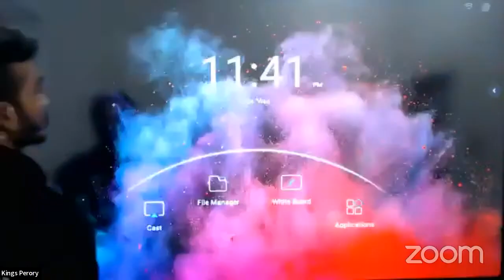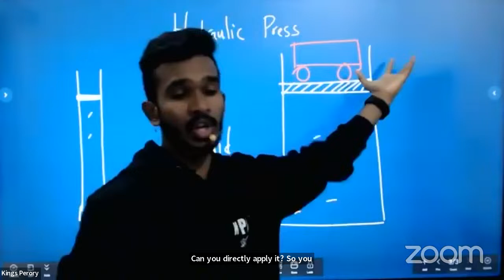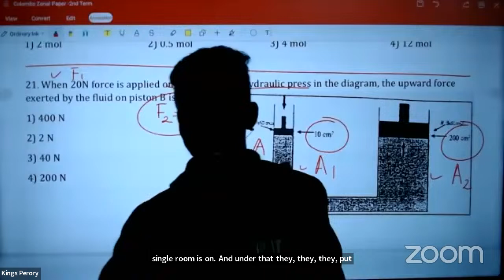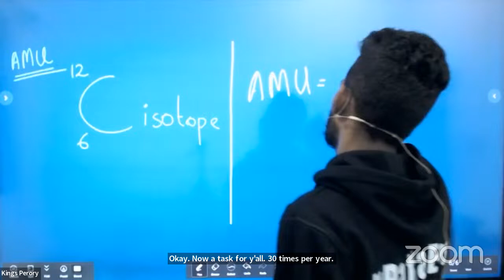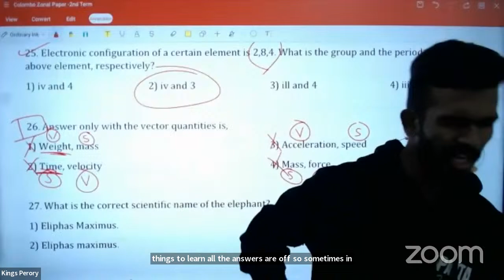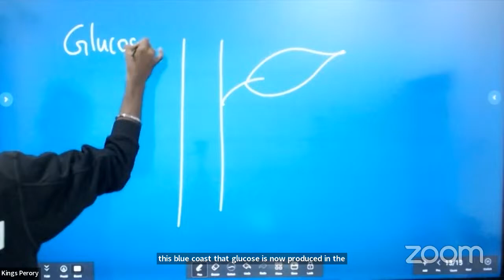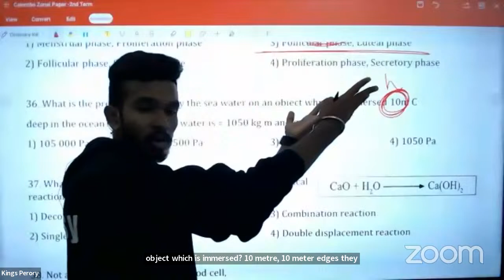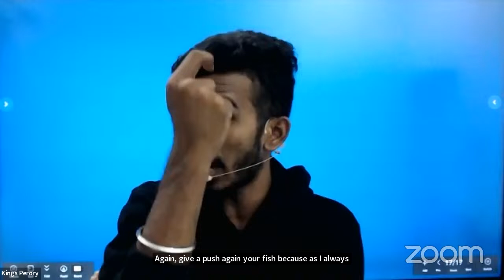GR11 - SECOND TERM COLOMBO ZONAL PAPER DISCUSSION - MCQs DAY 2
👉MCQ 20 to 40 will be discussed👈

📌On 6th Dec (Wed)
📌Via Zoom + YouTube